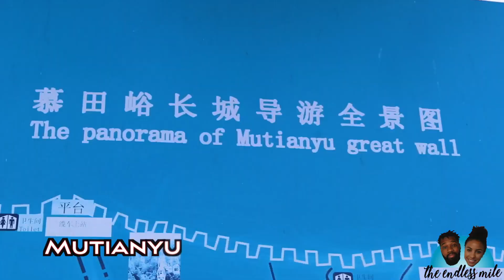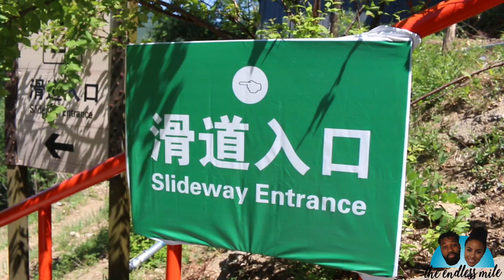WE CONQUERED THE GREAT WALL OF CHINA! | S.02 EP.21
Regarded as the world’s most impressive architectural feat in history, the Great Wall of China extends an unbelievable 3,900 Miles. However, if you take into account the trenches and natural defensive barriers, the Great Wall is over 13,000 Miles long!

Built over 2 millennia, the Great Wall was created as a military defense system from northern invaders. It is the only work built by human hands that can be seen from the moon!

SNAP US on Snapchat -- theendlessmile

We chucked the deuces to our jobs, hopped on a plane, and said goodbye to friends and family so that we could expand our experiences by seeing and knowing the world in ways we'd only read about.

You with us?

1 Journey
2 People
17 Months (and more?)
30 Countries (and more?)
...Endless Miles

Shout out to the dope sounds from guys below